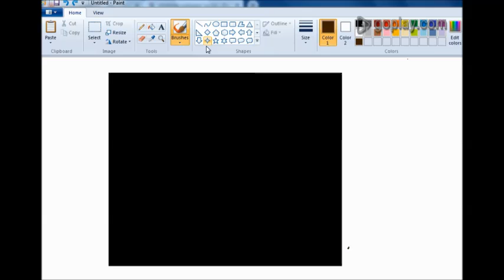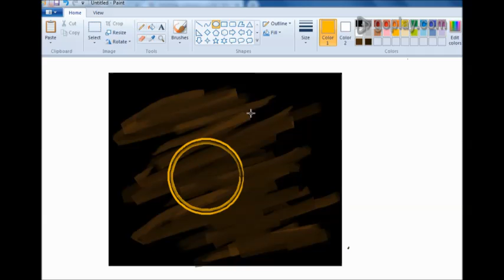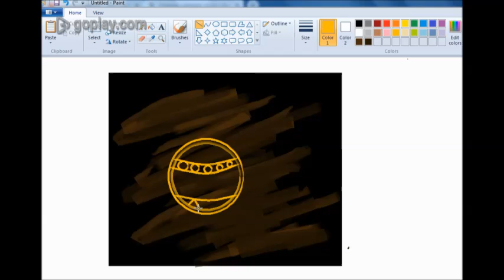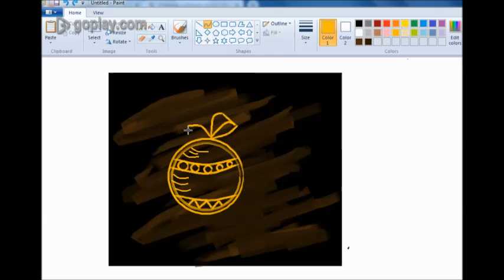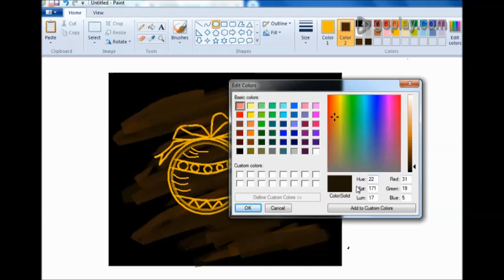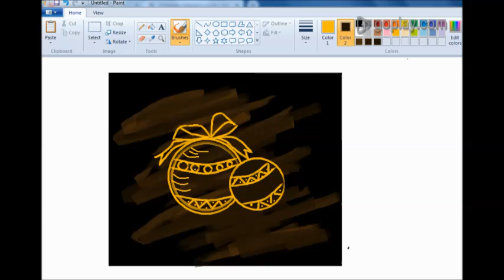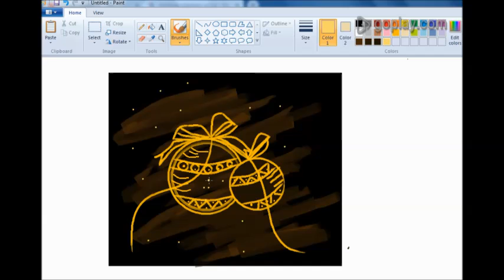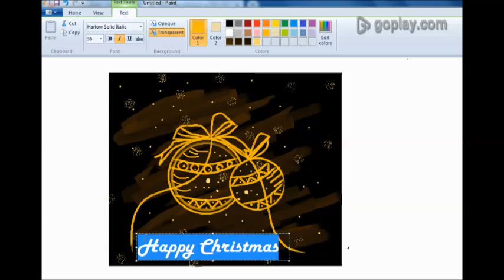How to paint in computer| Microsoft paint tutorial | ms paint | computer CHRISTMAS drawing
How to Do , this channel presents how to do a work by easy way. lot of useful tutorials, this channel is not only for kids, this for ladies,gents and all type people.
How to paint | ms paint | Microsoft paint | Christmas Drawing | How to draw Christmas ornaments